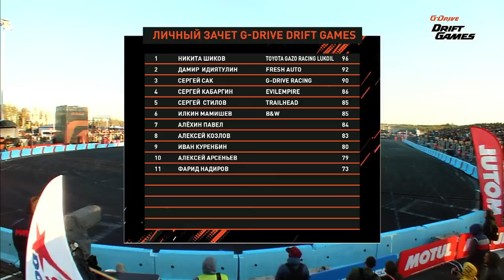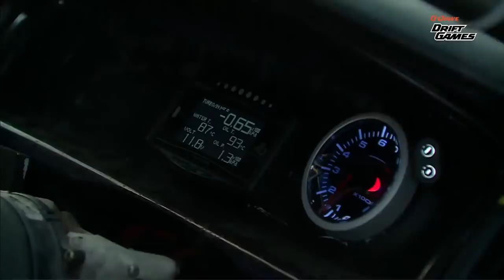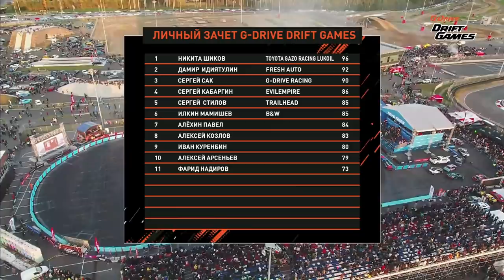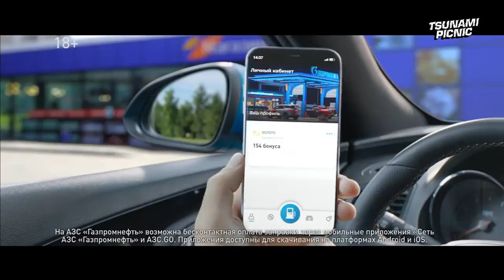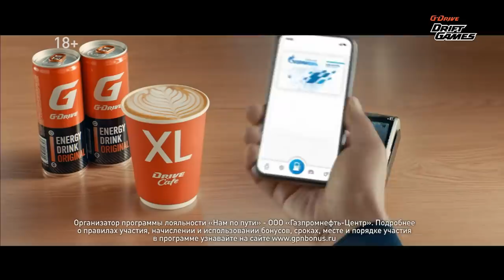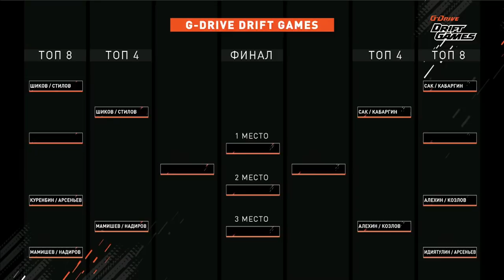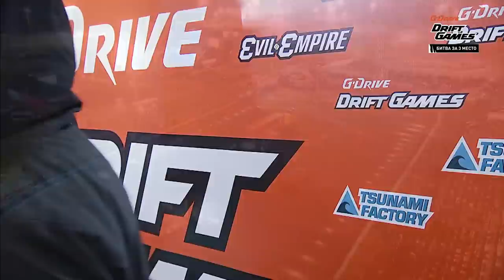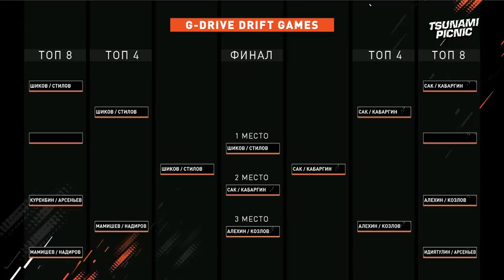G-Drive Drift Games | Tsunami Picnic 2020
Тайминг:
Квала. 1 заезд.
5:42 – Павел Алехин
8:55 – Илкин Мамишев
11:53 – Фарид Надиров
14:50 – Дамир Идиятулин
17:40 – Алексей Козлов
20:32 – Иван Куренбин
23:37 – Сергей Сак
26:13 – Сергей Стилов
28:27 – Сергей Кабаргин
30:44 – Алексей Арсеньев
33:05 – Никита Шиков

Квала. 2 заезд.
36:05 – Павел Алехин
38:15 – Илкин Мамишев
40:29 – Фарид Надиров
42:28 – Дамир Идиятулин
44:24 – Алексей Козлов
46:38 – Иван Куренбин
49:24 – Сергей Сак
51:27 – Алексей Арсеньев
54:01 – Сергей Стилов
55:48 – Никита Шиков
58:39 – Сергей Кабаргин

1:01:17 – Парная тренировка

Проход с Цыгой по зонам Tsunami Picnic 2020.
1:48:40 – Intro
1:53:22 – Stance зона
2:02:59 – Вreaking зона
2:07:29 – Ишхан (Evil Empire)
3:16:29 – Анастасия Нифонтова
3:23:07 – Эдуард Николаев
2:18:21 – Командные заезды FailCrew
2:26:00 – Парад и представление участников TOP 8
2:37:52 – Stunt Шоу

ТОП 8. Командные заезды.
2:54:00 – Сергей Стилов Х Никита Шиков
2:57:25 – Алексей Арсеньев Х Иван Куренбин
3:00:37 – Фарид Надиров Х Илкин Мамишев
3:07:50 – Сергей Сак Х Сергей Кабаргин
3:10:47 – Павел Алехин Х Алексей Козлов
3:19:00 – Дамир Идиятулин Х Алексей Арсеньев

3:27:50 –  Световое шоу G-Drive Drift Games

ТОП 4. Полуфиналы
3:33:34 – Никита Шиков vs Илкин Мамишев
4:19:39 – Сергей Сак vs Павел Алехин

4:30:39 – Битва за 3 место. Илкин Мамишев vs Алексей Козлов
4:37:57 – Финал. Сергей Стилов vs Сергей Сак

4:55:38 – Награждение.